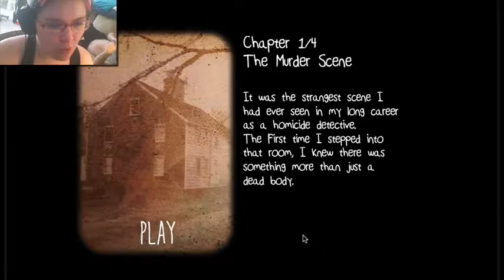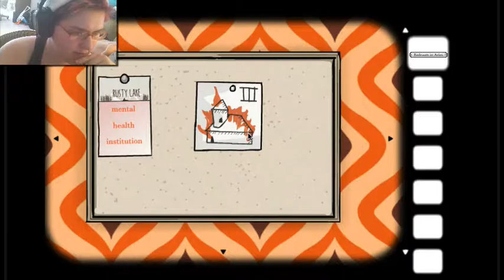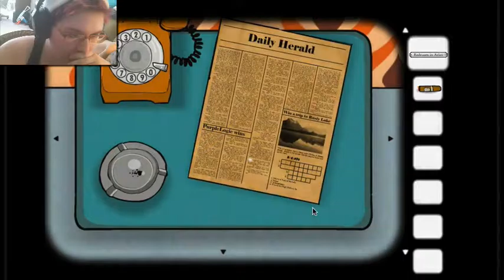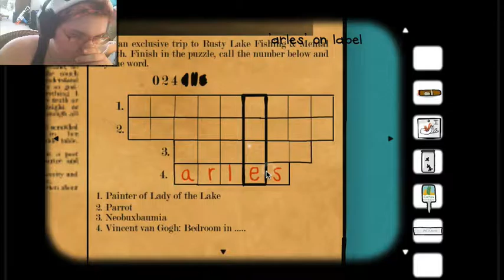I FEEL VERY UNCOMFORTABLE | Case 23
The atmosphere here makes me very uncomfortable.